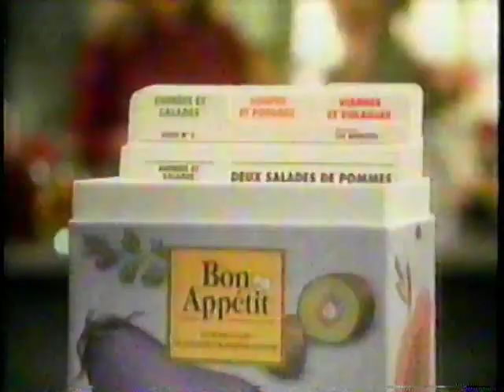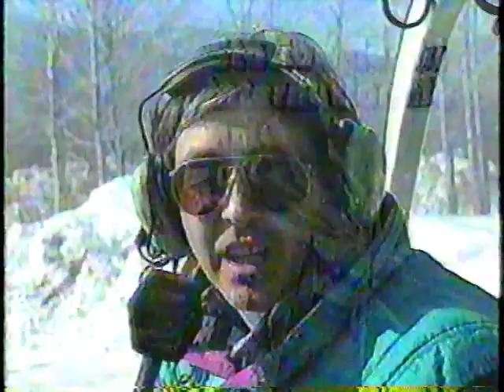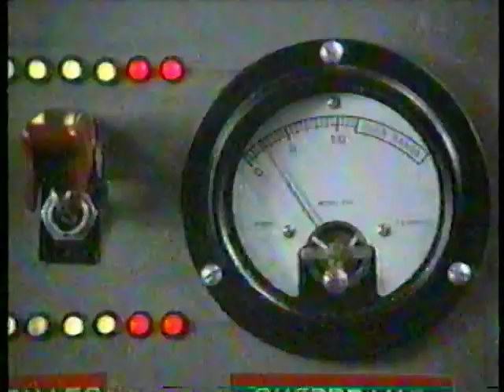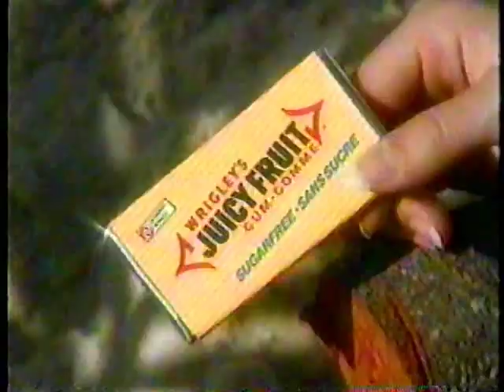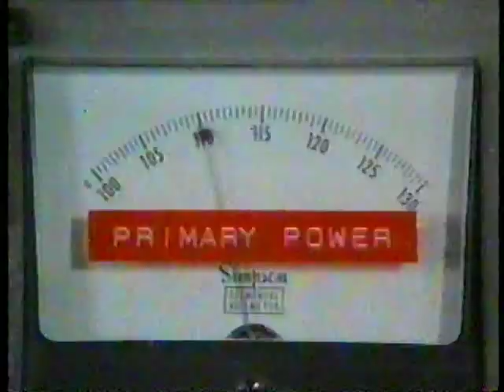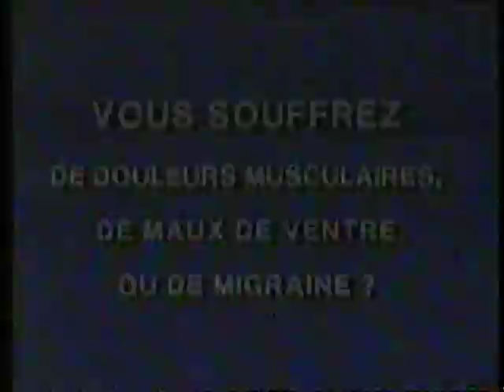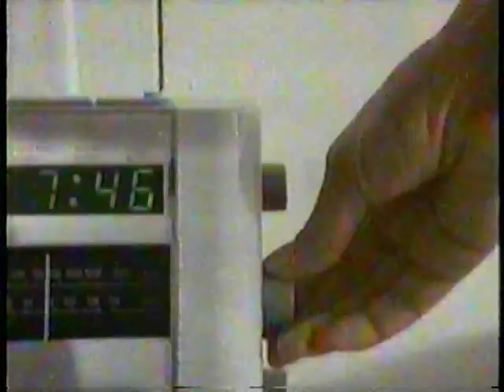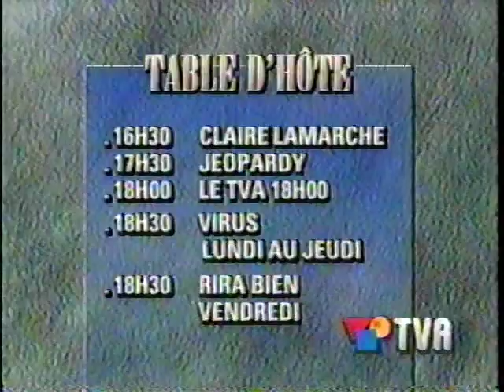Publicités de Mars 1993 du film Die Hard II à TVA